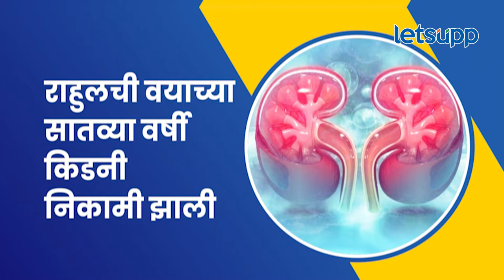KEM Hospital News : धर्माच्या सीमारेषा भेदत मुंबईत पार पडलं आंतरधर्मिय किडनी प्रत्यारोपण | LetsUpp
मुंबईतील केईएम रूग्णालयात नुकतेच करण्यात आलेले किडनी प्रत्यारोपण इतरवेळी करण्यात येणाऱ्या प्रत्यारोपणापेक्षा वेगळे आणि चर्चेचा विषय ठरेले आहे.